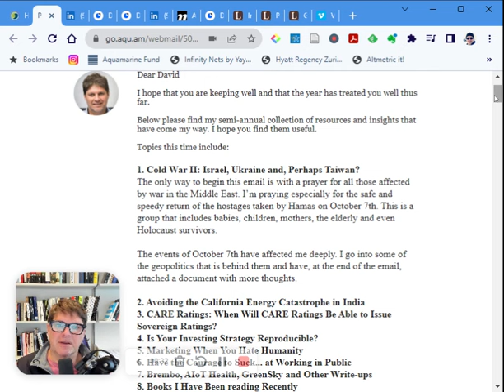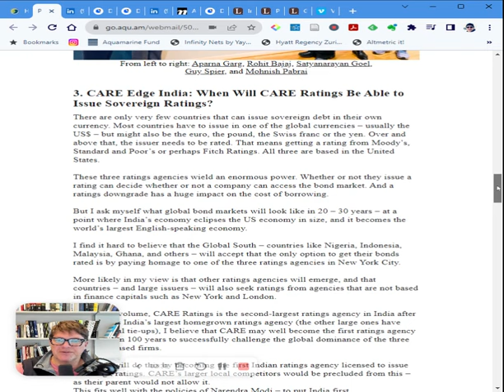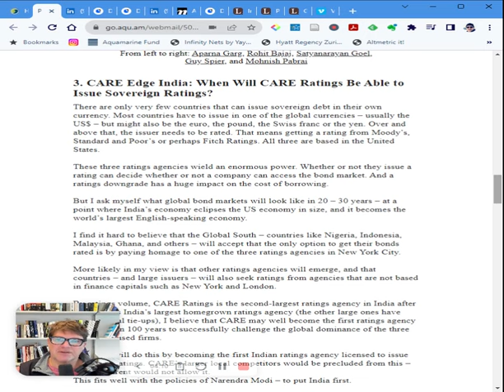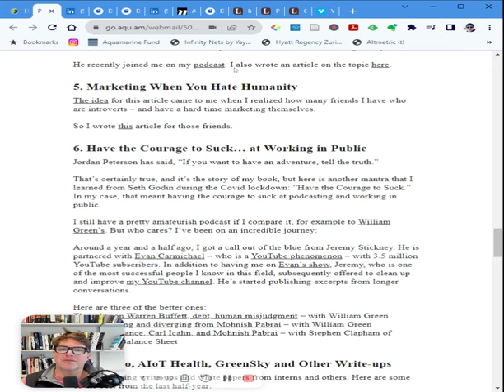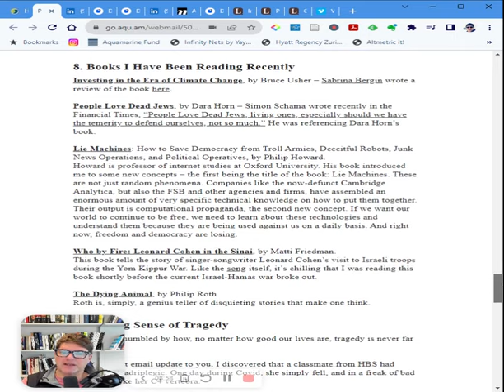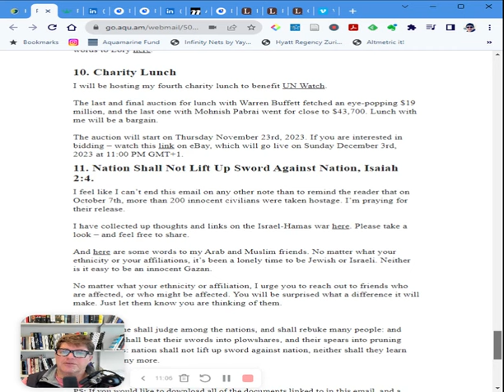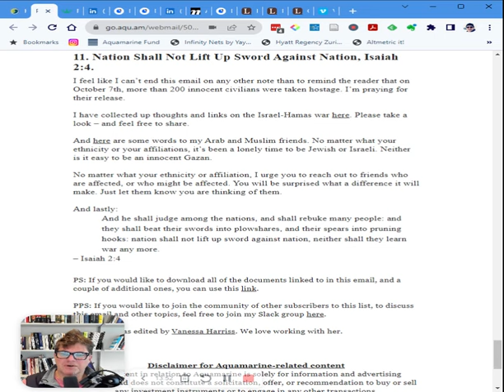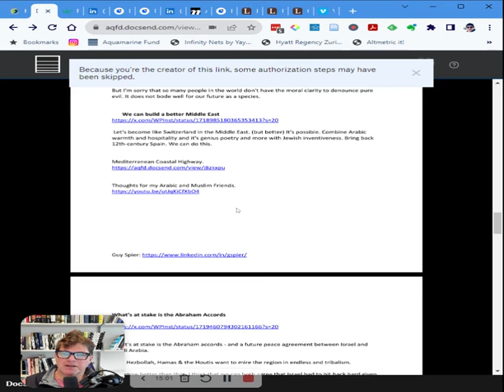Geopolitics, Avoiding an Energy Debacle in India, Care Ratings & Sovereign Debt, Brembo & Ferrari.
1. Cold War II: Israel, Ukraine and, Perhaps Taiwan?
2. Avoiding the California Energy Catastrophe in India - India Energy Exchange
3. CARE Ratings: When Will CARE Ratings Be Able to Issue Sovereign Ratings?
4. Is Your Investing Strategy Reproducible?
5. Marketing When You Hate Humanity
6. Have the Courage to Suck... at Working in Public
7. Brembo, AIoT Health, GreenSky and Other Write-ups
8. Books I Have Been reading Recently
9. Making Sense of Tragedy
10. Charity Lunch
11. Nation shall not lift up sword against nation. Isaiah 2:4